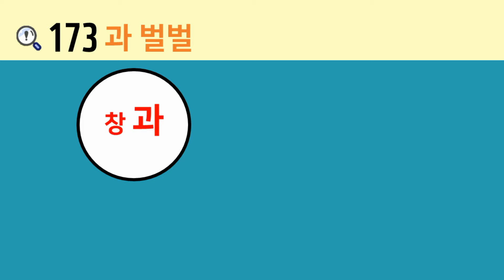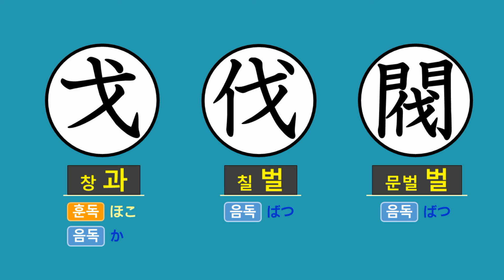일본어 한자암기박사2 상용한자 심화학습 - 제목번호 173(戈→伐閥 과→벌벌)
이번 시간에는 ’창 과‘와 ’칠 벌‘이 활용된 한자들을 연상하여 암기해보도록 하겠습니다.

’戈(창 과)‘ 왼쪽 변의 ’亻(사람 인 변)‘과 결합하면 ’伐(칠 벌)‘
’伐(칠 벌)‘을 둘러싸고 있는 ’門(문 문)‘과 결합하면 ’閥(문벌 벌)‘